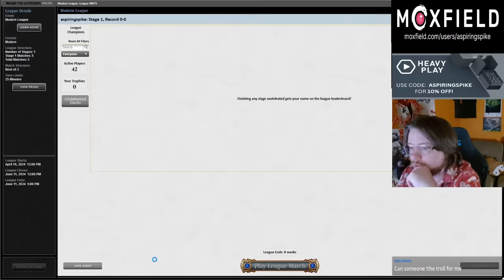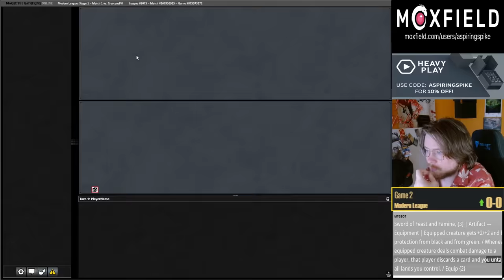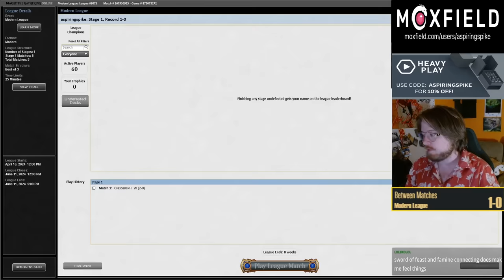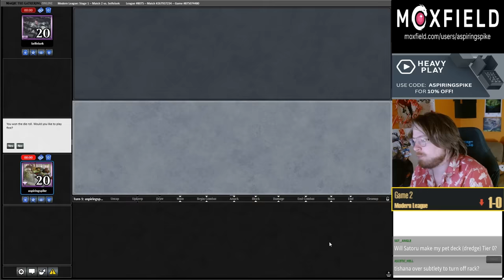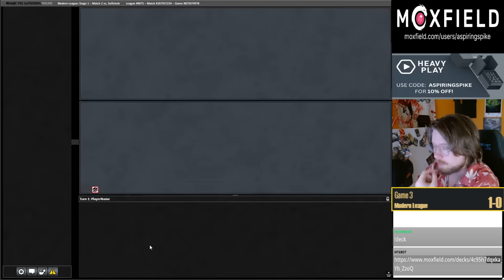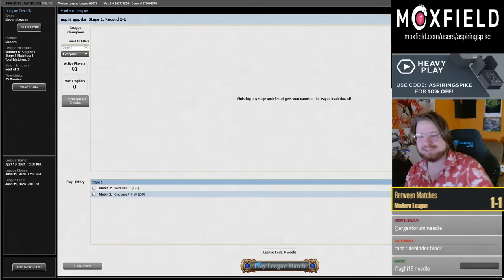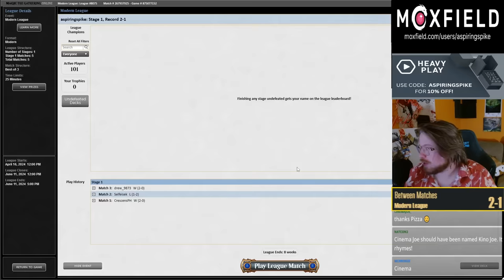Satoru is the New Beanstalk! | Esper Gojo | Modern | MTGO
Match Timestamps:
00:00 Deck Tech
02:41 Round 1
17:32 Round 2
43:39 Round 3
58:13 Round 4
1:10:08 Round 5

1 Plains
1 Swamp
4 Ephemerate
4 Mulldrifter
4 Flooded Strand
1 Godless Shrine
1 Watery Grave
1 Hallowed Fountain
4 Marsh Flats
2 Polluted Delta
4 Stoneforge Mystic
4 Grief
3 Prismatic Ending
4 Subtlety
4 Solitude
4 Persist
4 Troll of Khazad-dm
1 Shadowy Backstreet
1 Undercity Sewers
2 Cryptic Coat
4 Satoru, the Infiltrator
1 Assimilation Aegis

SIDEBOARD
3 Fatal Push
1 Sword of Feast and Famine
1 Ashiok, Dream Render
2 Cursed Totem
1 Kaldra Compleat
2 Unlicensed Hearse
1 Loran of the Third Path
4 Tishana's Tidebinder